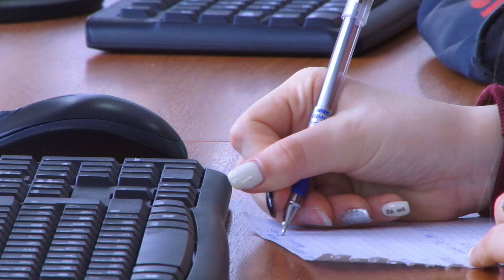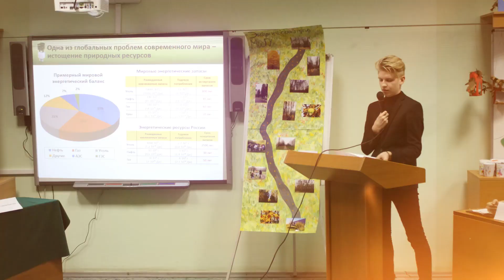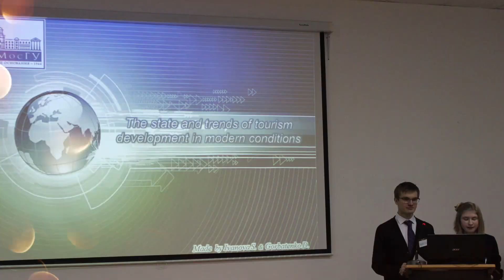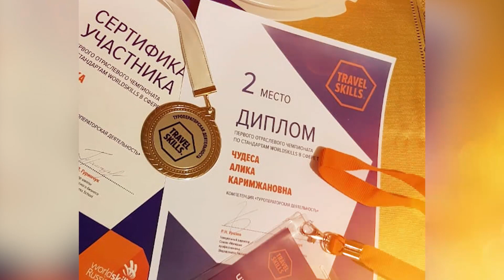Наша альма-матер: говорят выпускники Колледжа МосГУ 2019 года!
Студенческие годы пролетели – счастливая, веселая пора.
Учились вместе, вместе песни пели и спорили до самого утра.
Нам не забыть победы и невзгоды, экзаменов, зачетов трудный час.
Закончились студенческие годы, с их окончанием поздравляем вас!